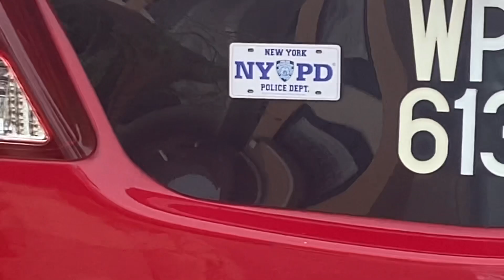Bye-Bye Honda FD😥